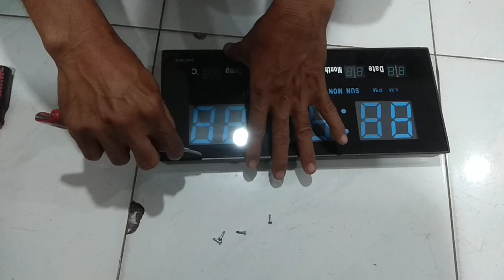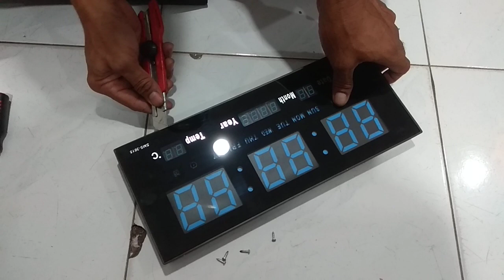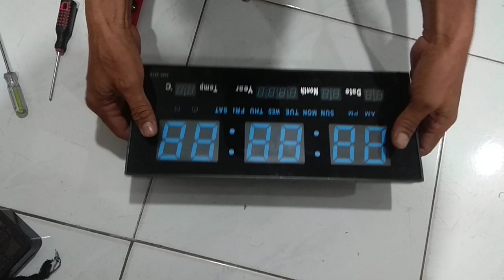Cara Mengganti baterai backup CR2032 pada Jam Dinding Digital SMS-3615